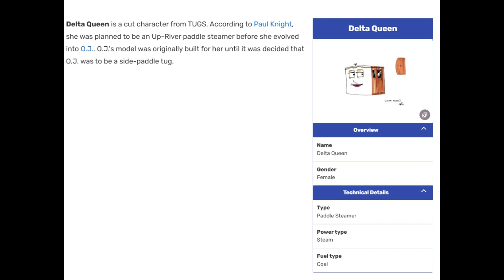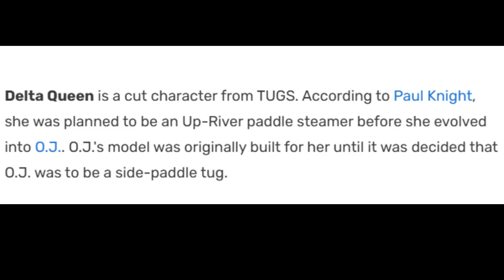TUGS Profile: Delta Queen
I decided to do a character profile on another obscure character that never even appeared in the series, to bring more awareness to the fact that we almost had 4 female characters in TUGS rather than 3.
Which is still too little but more than Classic Thomas had to offer.

Footage of the Delta Queen steam riverboat belongs to Sunset Films
Most info I got from the TUGS wiki
TUGS belongs to Robert Cardona and David Mitton